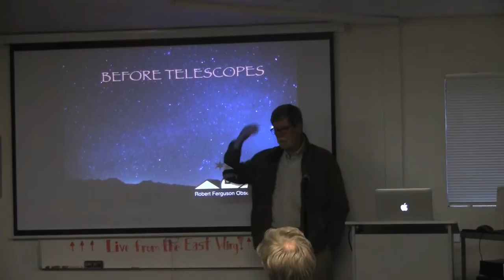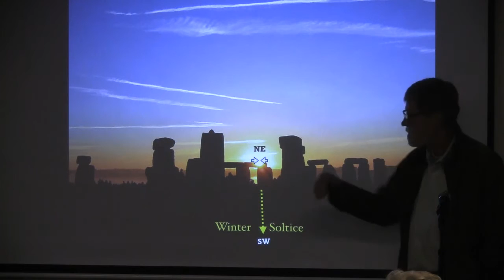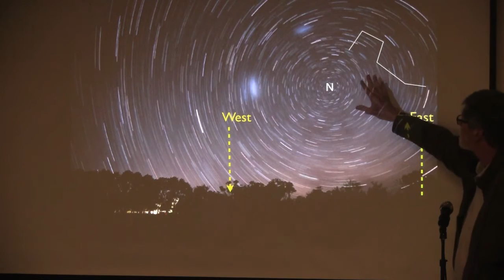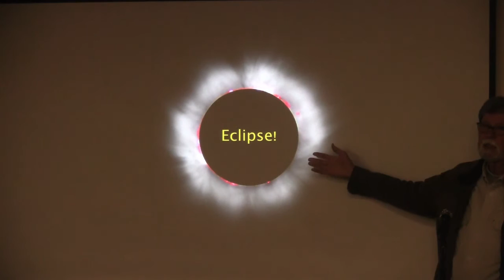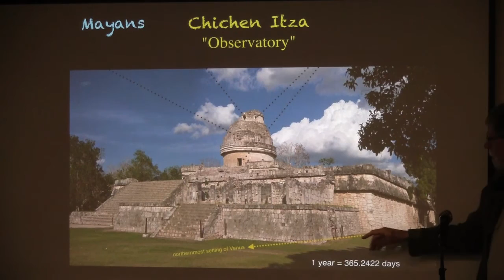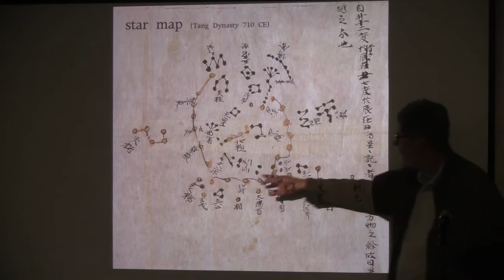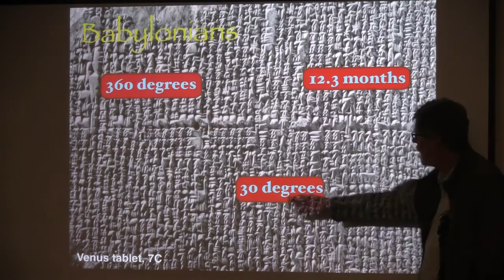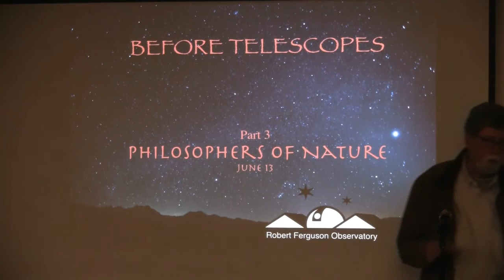Before Telescopes 1 First Light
Robert Ferguson Observatory presents "Before Telescopes"

A History of Astronomy series by John Dillon.

for best viewing, change the settings to 720p HD

Exploring what early astronomers learned without telescopes—just sharp eyes and sharp minds— is a good way to understand the basics of observational astronomy.

RFO in Sugarloaf Ridge State Park
Kenwood, (Sonoma County) CA